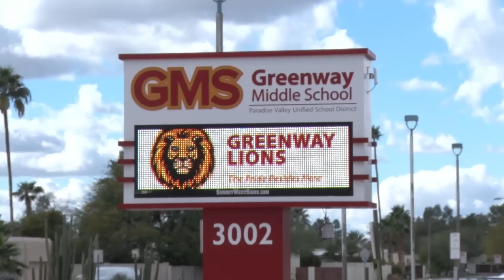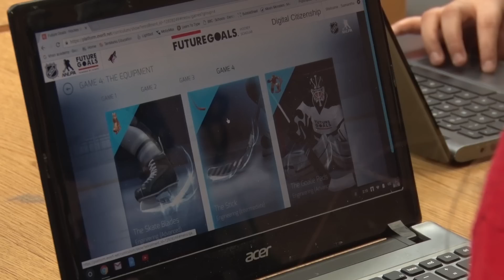Jakob Chychrun & Lawson Crouse discuss the connection between STEM and Hockey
Last week Jakob Chychrun & Lawson Crouse stopped by Greenway Middle School to share how they use STEM (science, technology, engineering, and math) in their careers as professional hockey players.